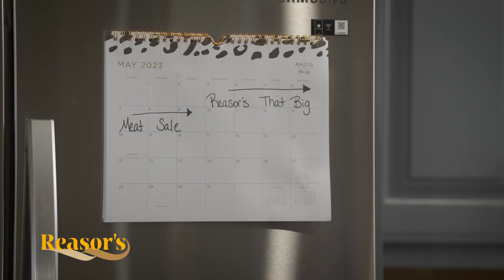THAT Big Meat Sale Going On Now Spring 2023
Reasor's, Bring Your Table To Life